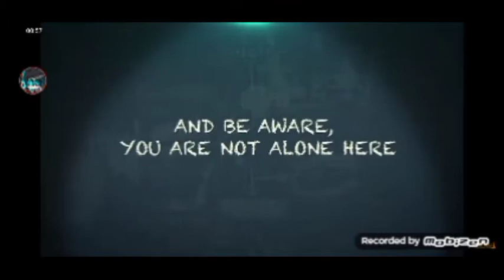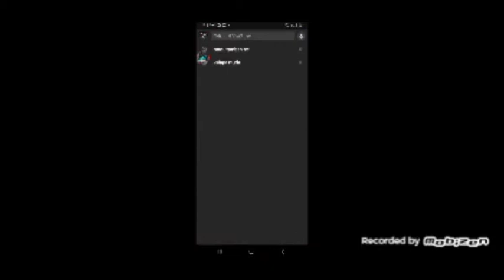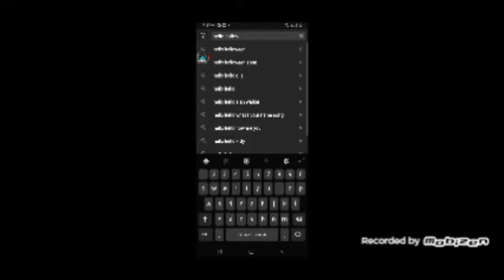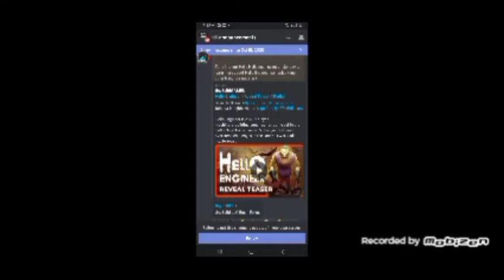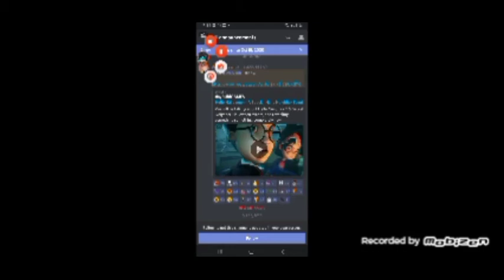Reaction Game Baru TinyBuild Hello Enginer | Hello Neighbor jadi Ngebuild ?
TinyBuild Bikin Game Baru ?

Link : nope